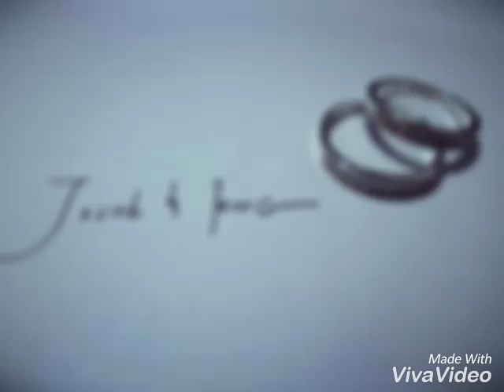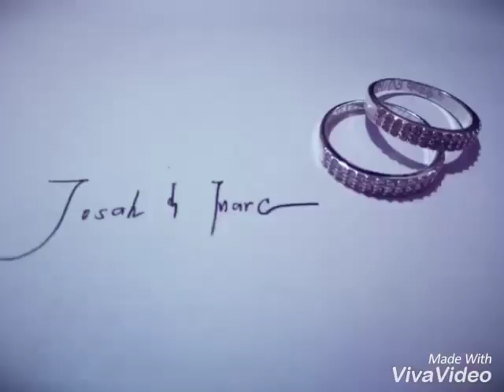TORETE (JOSAH) - MoonStar88 Boss.Fausto (DNB SYNDICATE) FILIPINO RAP MUSIC, MJ Music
Another Filipino Rap Music
Boss.Fausto